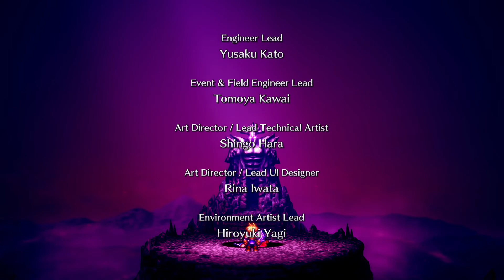ライブ・ア・ライブ 中世編ラスト～エンドロール [Switch]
04:53　あの世で俺に詫び続けろオルステッド－ッ！
07:53　アリシア
15:03　ラスト～エンドロール